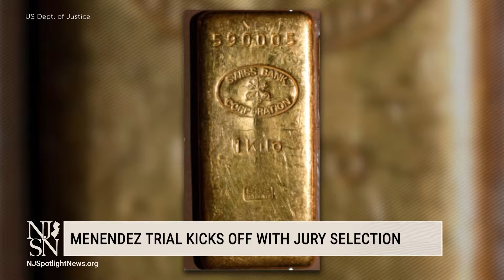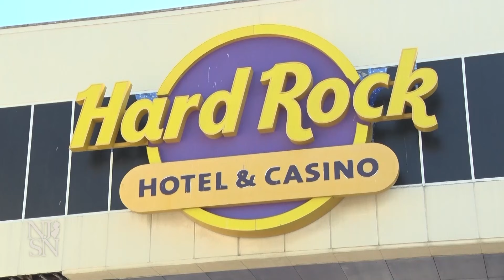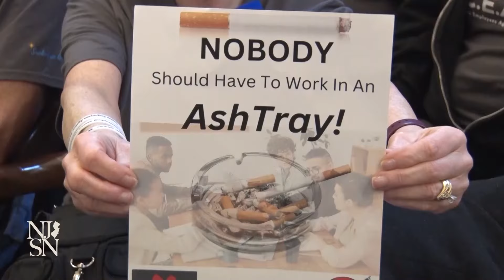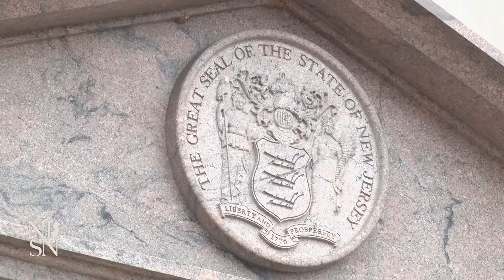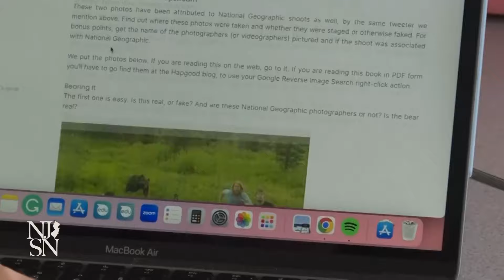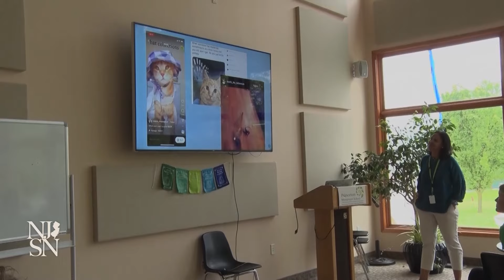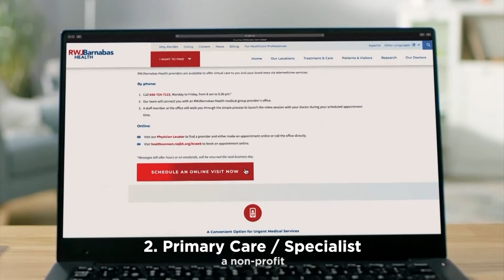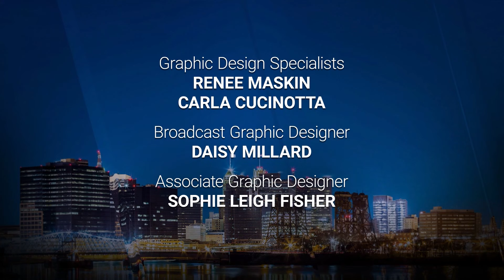NJ Spotlight News: May 13, 2024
Timecodes:
00:00 - Opening
1:50 - Jury selection begins in Menendez's second corruption trial
6:27 - 'They came loaded for bear' in Menendez trial
11:50 - Donald Trump held rally in Wildwood over the weekend
13:28 - Candidates declare for special election to replace Payne Jr.
14:20 - Dozens of Rutgers graduates stage protest walk out
15:12 - Oral arguments begin in lawsuit over smoking in NJ casinos
19:37 - Stocks
20:06 - Weather
20:27 - No curriculum yet for media literacy education in NJ
24:26 - Closing